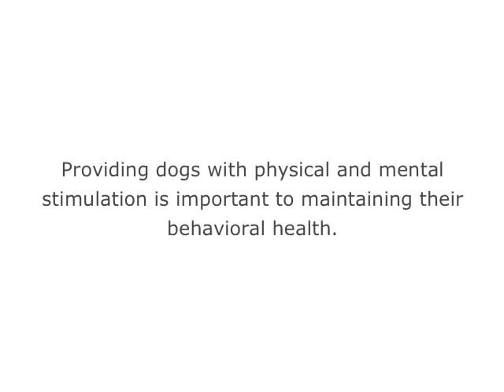R&R Program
The R&R program refers to Rest & Relaxation. It is a way to get our dogs out of the shelter for a day, an overnight, or a weekend. This is usually short-term and allows our dogs to get some exercise, socialization, and some stress-relief. Many of our dogs go days without getting out of their kennel and this is the way to break them out and allow them to be happier, well-adjusted dogs. You can take the dog to a dog park, allow them to run around in your backyard, socialize with any dogs you have, and it doesn’t necessarily require “housing” the dog for any amount of time. You help us get to know our residents better and provide more information to potential adopters.

Jefferson Parish Animal Shelter Westbank
1869 Ames Blvd Marrero LA 70072

Jefferson Parish Animal Shelter Eastbank
#1 Humane Way Harahan LA 70123